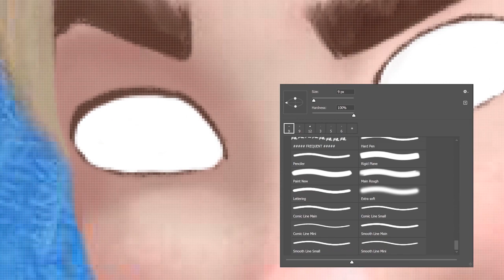Elsa (Frozen) Gender Bender Speed Painting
Gender Swap of Elsa
(Male Version) from Disney Frozen